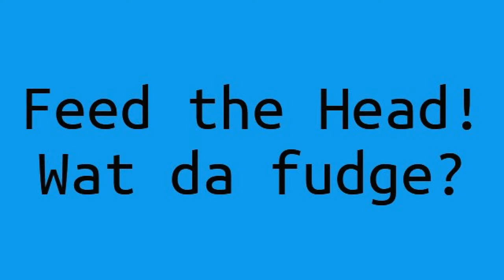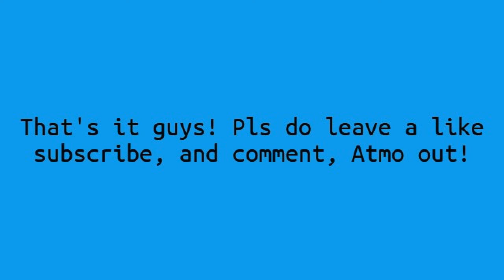Game, y u so random? Feed The Head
WDF?!?!? This game be weird!